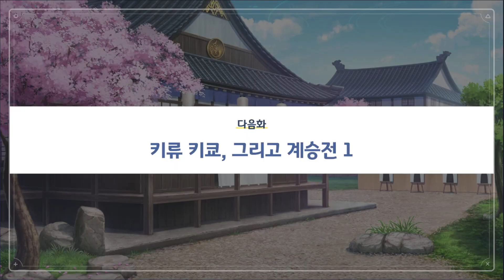블루아카이브 [1장. 피어나길 바라는 꽃망울처럼] - 11. 백화요란의 부원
각자의 이유를 들어 예전으로 돌아가기를 거절하는 백화요란의 부원들.
과연 선생님은 이들을 도와, 백화요란의 원래 모습을 되찾을 수 있을까요?

블루 아카이브 Blue Archive 메인스토리 5. 백화요란 편